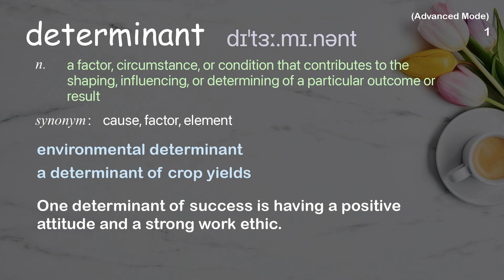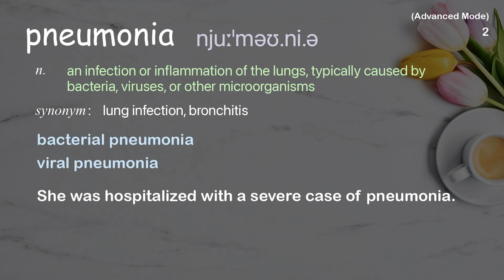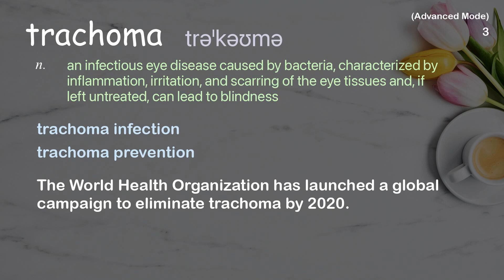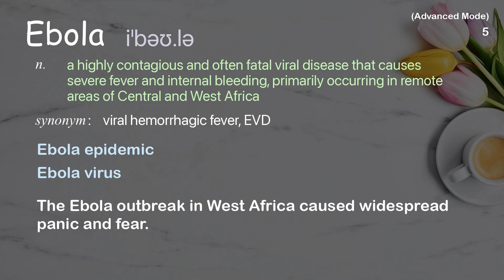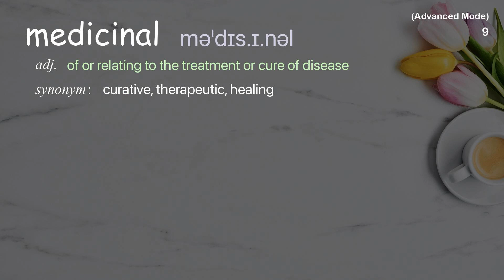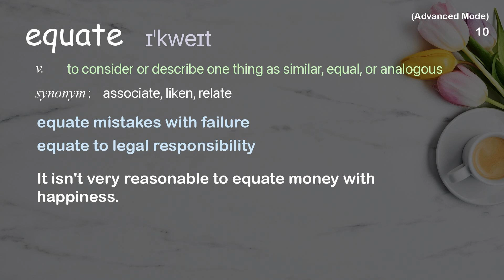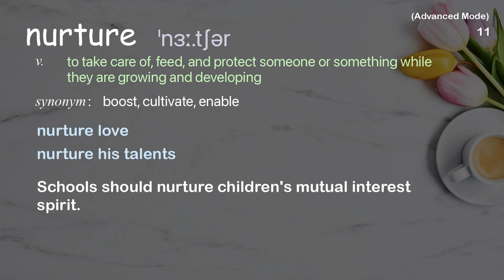11 Advanced Academic Words Ref from "Myriam Sidibe: The simple power of hand-washing | TED Talk"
■PLEASE NOTE

■Reference Source
Myriam Sidibe: The simple power of hand-washing | TED Talk